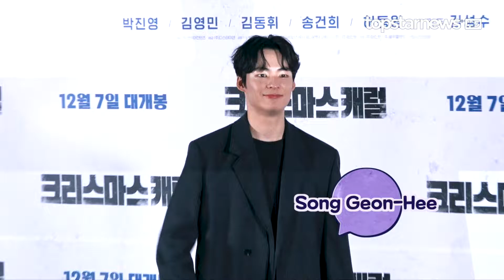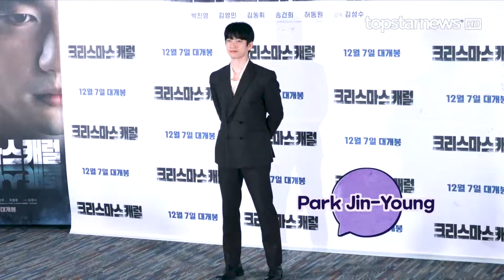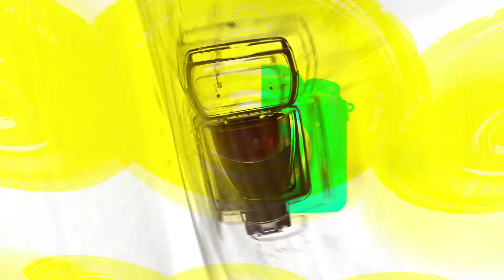[STARsurvey] Movie ‘Christmas Carol’ Lead Actors, Press Preview(November 28th, 2022)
On the afternoon of November 28, a press preview of the movie "Christmas Carol" was held at Megabox COEX in Gangnam-gu.